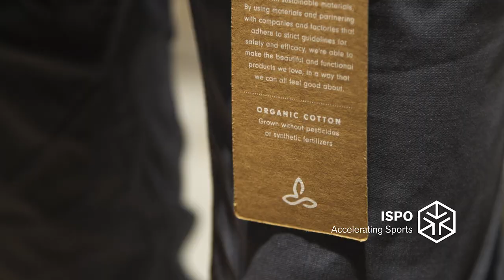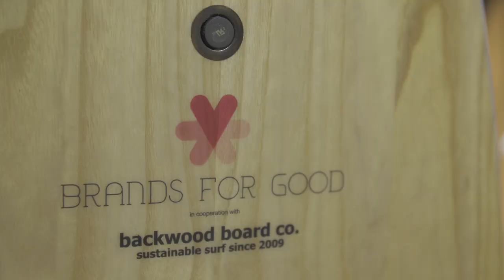ISPO Munich 2019 | Performance and ecology not a contradiction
Sustainability is booming. The topic inspires exhibitors and visitors alike once again at ISPO Munich this year.

Jeremy Jones Snowboarder & Founder Protect Our Winters
“We have more and more solutions for climate change. And we just need to start embracing those solutions and incentivize people and companies that do embrace those solutions.”

One example for sustainable manufacturing is Sympatex, the membrane specialist. Together with volunteers, employees diligently gather plastic rubbish that will be immediately processed into an exhibit within a few hours.

Rüdiger Fox CEO SympaTex
„Here at the booth we just wanted to show what we can produce out of the plastic bottles we found here and what a recycled shoe might look like in the future.“

The manufacturer Vaude, shows us just how sustainable the world of sports already is. They present a jacket made of 100% recycled material.

Benedikt Tröster PR Manager VAUDE
„Performance and ecology are not a contradiction for us. So the down, is just as functional as in a normal down jacket. We just use available material in a new way. The down comes from old bedclothes or old down jackets; these are then processed, cleaned and re-filled.”

But sustainability offers much more. With their new „Futurelight“ outerwear fabric, The North Face proves that sustainable use of materials can even improve performance.

Michael Horsch Senior Director Product & Merchandising The North Face
„The traditional membrane in your jacket weighs approximately 40g. With Futurelight we have reduced that to 5g. You will notice that it ‘s significantly more breathable, than any waterproof jacket you have ever worn.”

The demand for sustainable products is growing and manufacturers are reacting to this with innovative ideas and developments.

 “Live an examined life. Understand your Footprint on the planet. When you do get to make a purchase, support companies, that are running a cleaner company, a sustainable company.”

Thanks to its exhibitors, ISPO Munich offers a deep insight into the world of sustainable products and manufacturing processes.